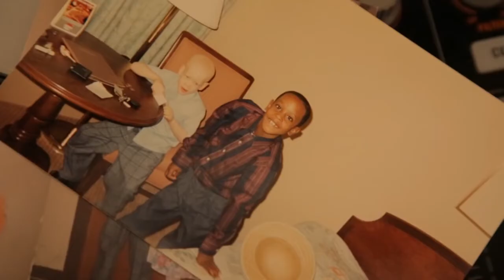Intersectionality and Inclusion S2E1 - StrengthBeyondAllOdds Female leaders who defy the odds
People with albinism face discrimination across the globe but are often left out of activist efforts around diversity and inclusion. In the next episode of Intersectionality and Inclusion, Carol Prendergast, Ikponwosa “I.K” Ero, Diandra Forrest and Xueli Abbing will discuss this year’s theme StrengthBeyondAllOdds with host Bridget Kustin.